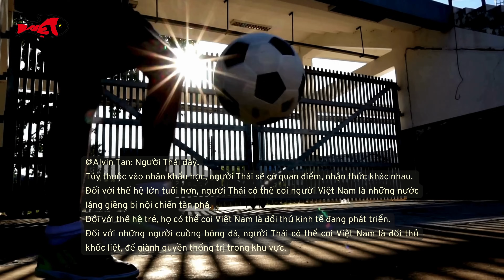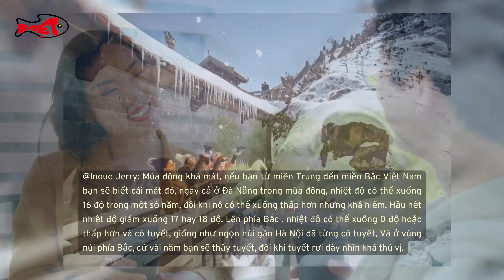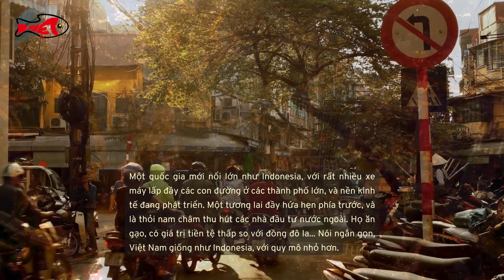Bất ngờ khi anh em ĐNA nghĩ về Việt Nam ấn tượng thế này!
"...Trải nghiệm cá nhân của tôi khi nhìn thấy biểu tượng búa liềm quanh Sài Gòn, là hơi ớn lạnh, nhưng có thể hiểu được..."